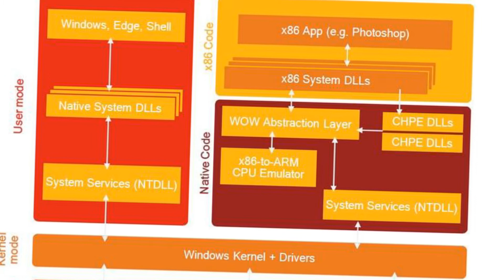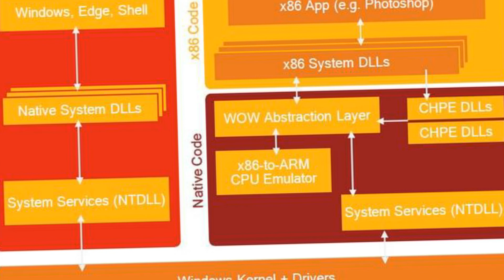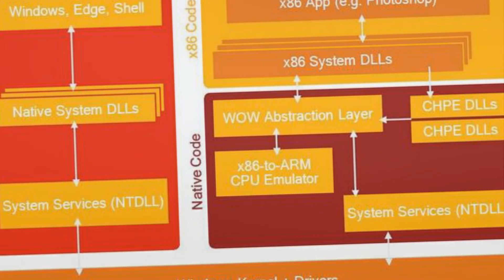Microsoft debuts Windows 10 on ARM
Windows PCs with multi-day battery life soon may no longer be just a pipe dream.

A year ago, Microsoft announced it was working with its PC partners to bring Windows 10 to Qualcomm's ARM processors. The resulting machines, part of the "Always Connected PC" ecosystem, would start rolling out before the end of calendar 2017, officials said.

Today, December 5, Microsoft provided a progress report on Windows on ARM at Qualcomm's Snapdragon Tech Summit. Microsoft and PC makers Asus and HP showed off new PCs running Windows 10 on Snapdragon 835 at the event.